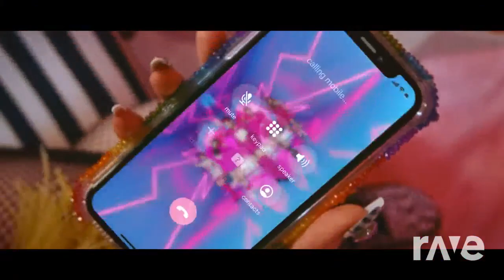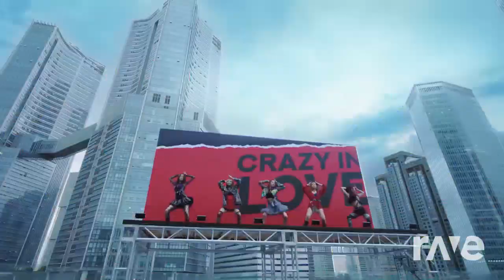Boombayah and LOCO Mix Jyp Entertainment and Blackpink